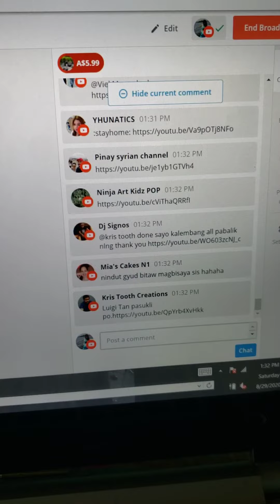Part 8: Graduate c Art Kidz Pop sa Bahay ko, Congratulations!